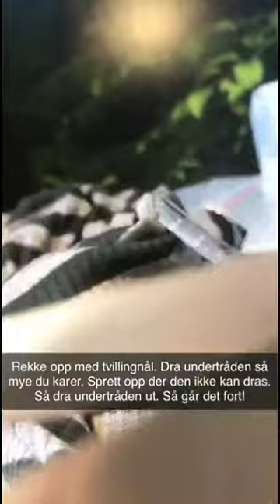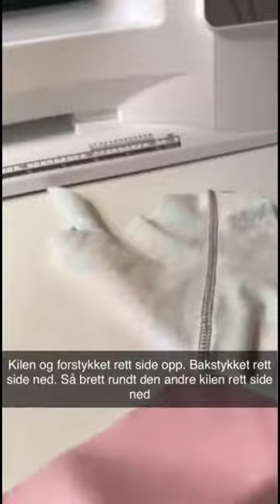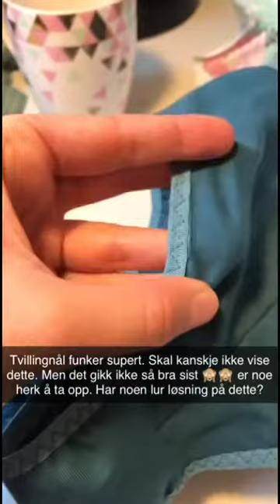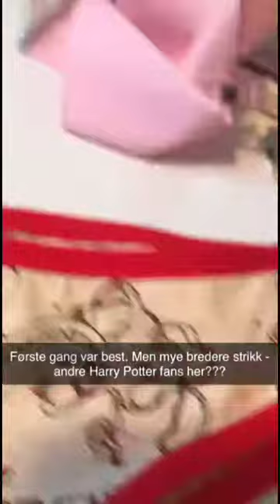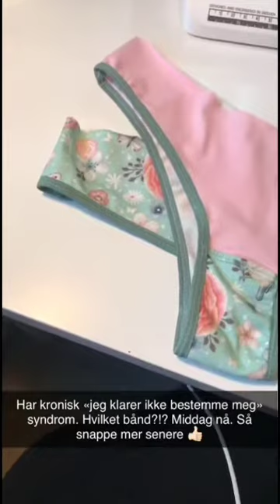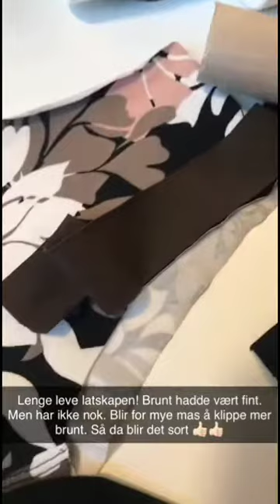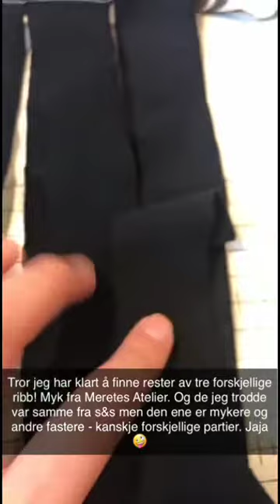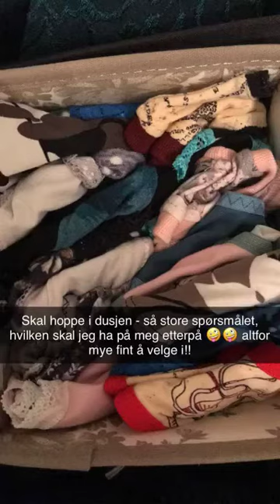Vi Sygale Snapchat 23 april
Here is a video from when I had the Norwegian sewing snapchat account on April 23th 2019.

This video is in Norwegian.